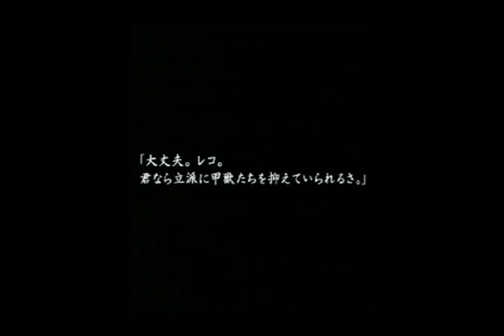虫姫さま Secret Lover DVD－オリジナル